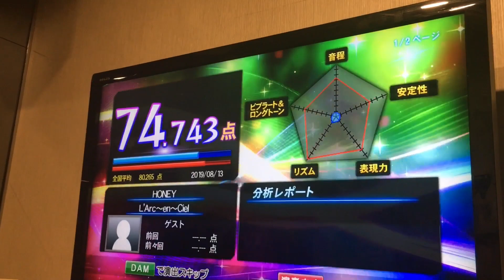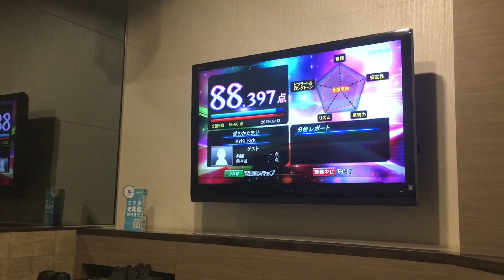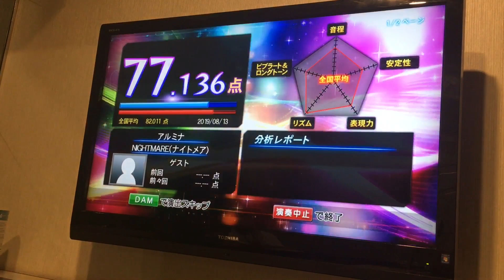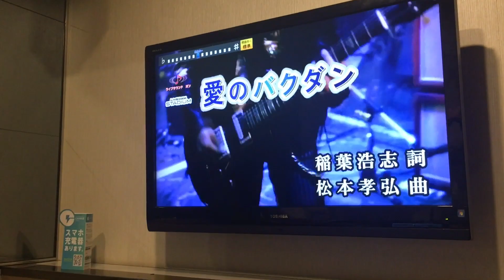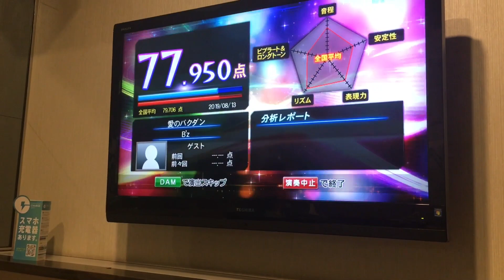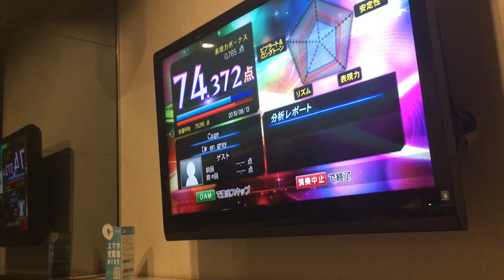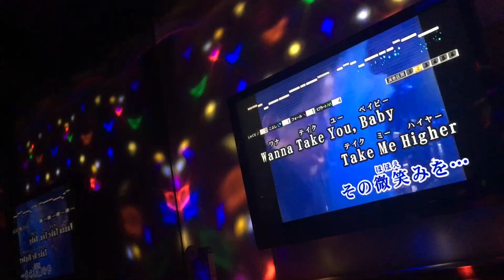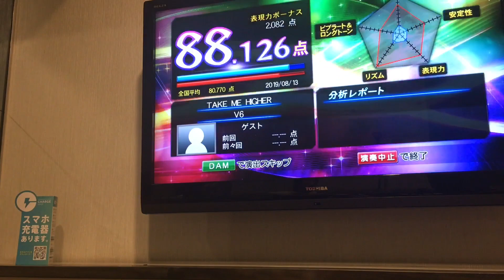笑ったら死亡の杉本カラオケ配信